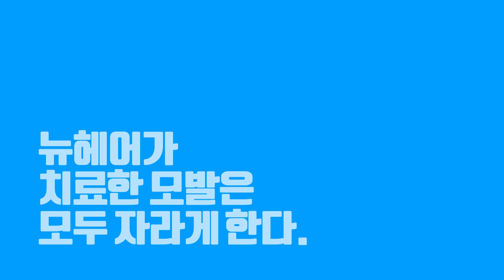[스벅댓글이벤트] 유튜브 광고비 돌려드립니다! 당첨자분들을 공개합니다 - 뉴헤어 I 모발이식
[이벤트 결과 발표/  스벅 댓글 이벤트]

구독은 득모! 좋아요는 발모!

안녕하세요 뉴헤어 구독자 여러분 :)
그 동안 큰 성원의 진심으로 감사드립니다.
여러분들의 사랑과 관심을 통해 벌써 구독자가 4600명을 넘었습니다.

여러분들 덕분에 얻은 유튜브 광고수익을 자그마한 이벤트를 통해 돌려드리고자 합니다.

1. [결과 발표- 스타벅스 기프트카드 5만원권(4명)]

먼저 그 동안 가장 큰 관심을 보여주신,
구독자 4분을 선정하였습니다. 아래 닉네임을 사용하시는
구독자 분들은 댓글로 메일주소를 남겨주시면 연락드리겠습니다.

파벨지단님 / 하쿠(Haku)님 / 프류님 / 야드비가님(yadwigha)

2. [댓글 이벤트-스타벅스 기프트카드 1만원권(7명)]

이 영상을 보시고 '구독'/'좋아요'를 눌러주시고,
영상의 댓글로 저희 채널에서 '보고싶은 컨텐츠'와 '이메일 주소'를
남겨주시면 추첨을 통해 선정하여 연락드리겠습니다.
(**꼭 구독정보를 공개로 설정해주셔야 합니다!**)

3. [두피문신 재능기부, 효프로젝트 - 사연공모]

정수리 모발이 얇아지고,
두피가 비쳐보이는 어머님들을 위한
재능기부 효 프로젝트를 시작합니다!

*신청방법 : 뉴헤어유튜브 '재능기부' 영상의
댓글로 사연을 통해 신청해주세요!
*신청기간 : 20년 1월 24일~ 20년 2월 29일까지

그 외 자세한 사항은 아래의 유튜브 영상을 참고해주세요.

앞으로도 유익한 정보를 전달하는
뉴헤어가 되도록 노력하겠습니다 감사합니다!